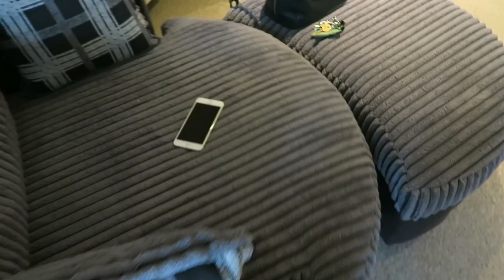Weekly Vlog #38 | House Tour!!! || PollyPocketBeauty